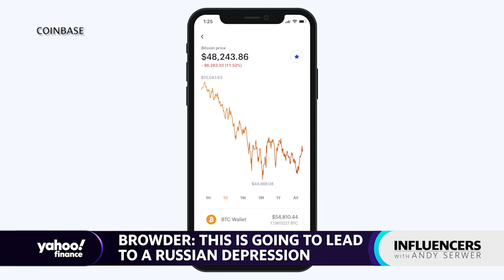Putin is all in on Ukraine aims: Bill Browder on Russia-Ukraine war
In this episode of Influencers, Andy is joined by Hermitage Capital Management CEO, Bill Browder, as they discuss possible consequences of the Russia-Ukraine conflict and why Browder says ‘there is no endgame’ for Vladimir Putin.